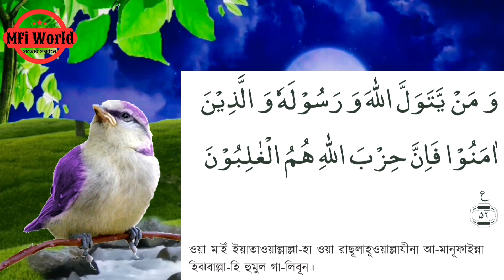আয়াতটি ৩বার পড়ুন পাগলের মত ভালবাসবে